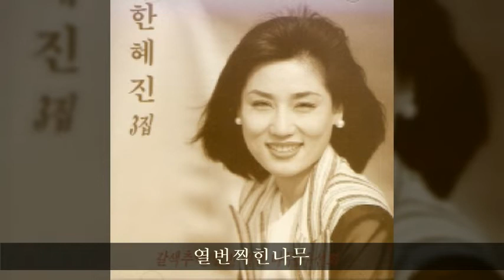한혜진 '93 B01 열번찍힌나무